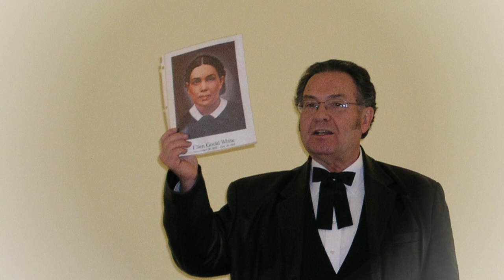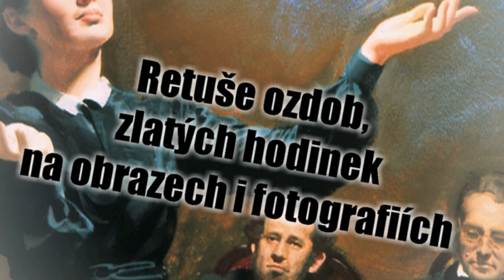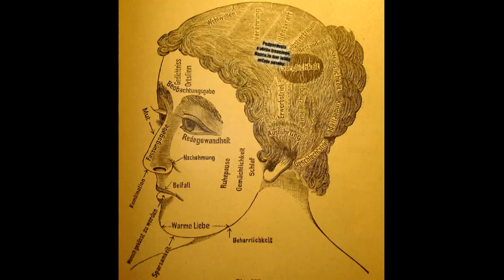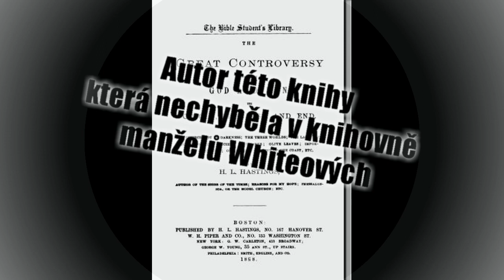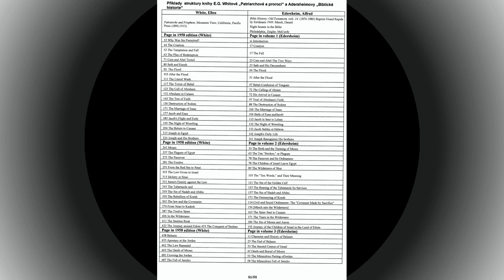E.G.White. - mýty a skutečnost